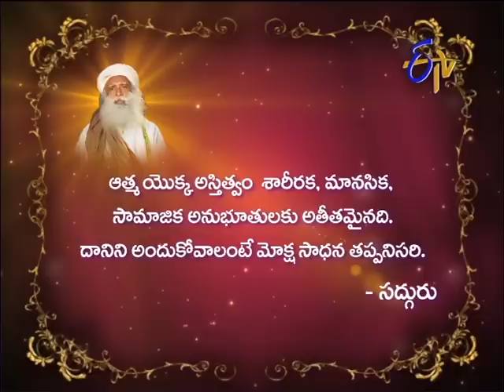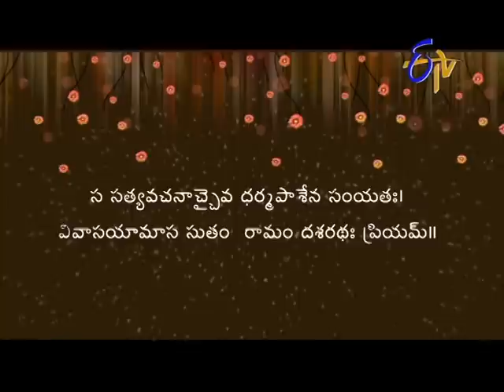Aradhana - 11th March 2013